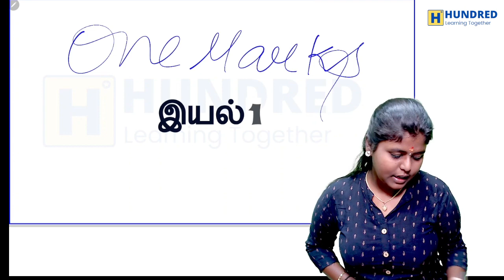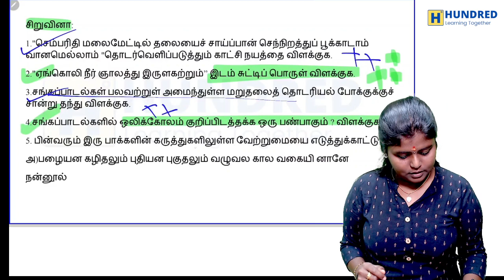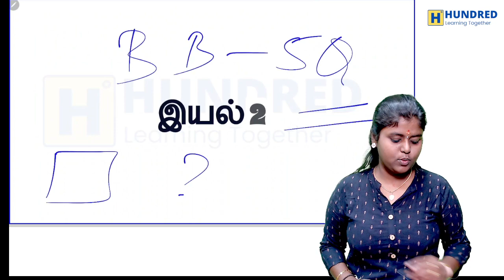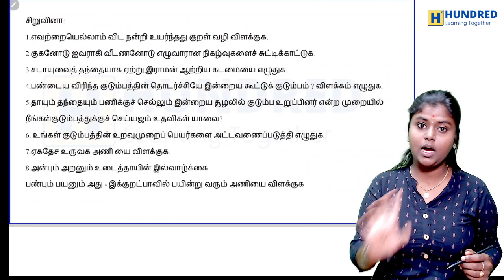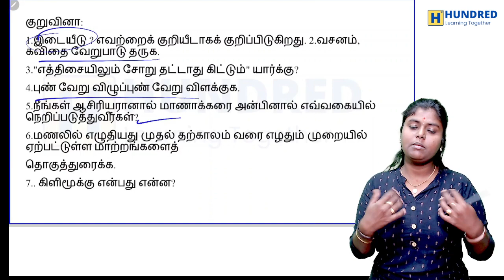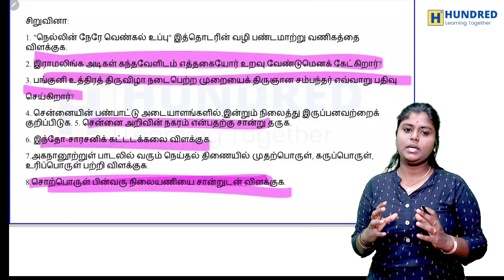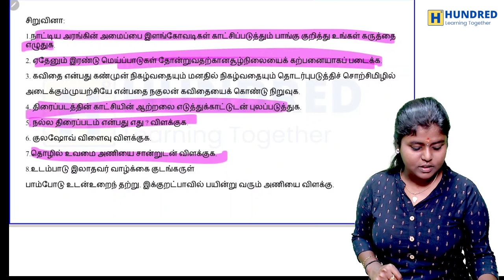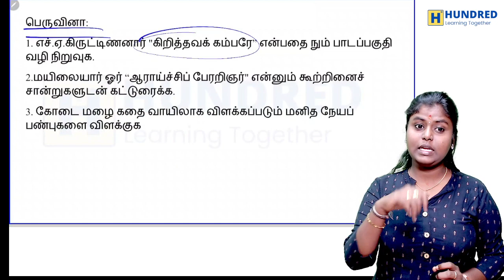12th Tamil Important Question Half Yearly 2023 Public Exam 2024 State Board Tamil